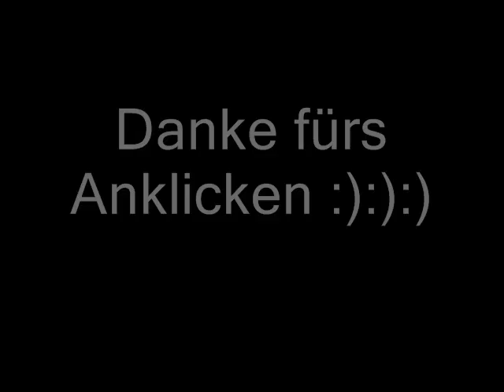Pokemon Mystery Dungeon Team Rot & Blau Lebe Wohl - Soundtrack